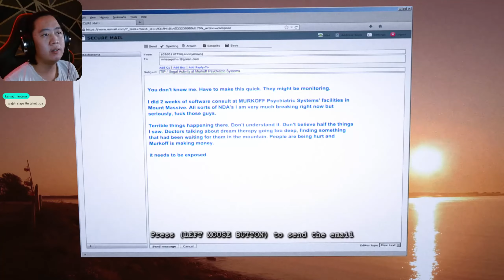HAMPIR JADI MANUSIA BAKAR!! - Outlast WhistleBlower Indonesia - Ep.1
Game : Outlast WhistleBlower